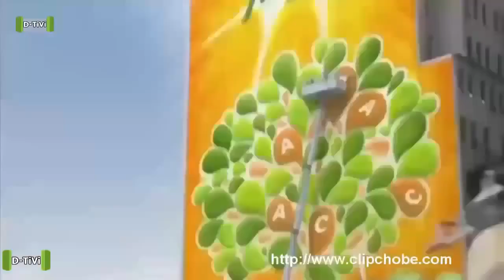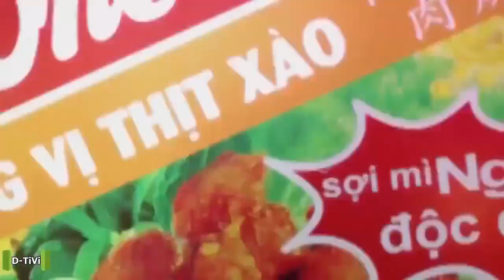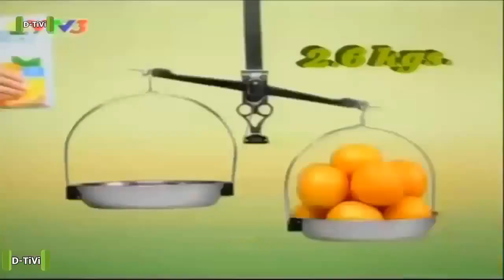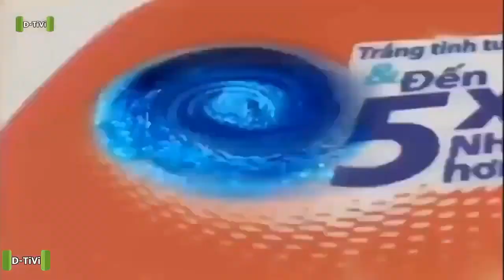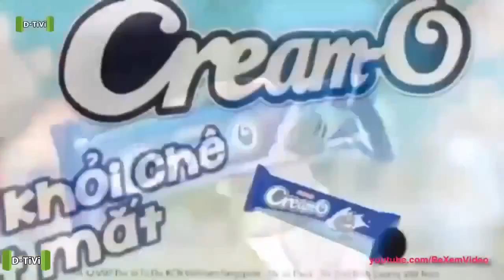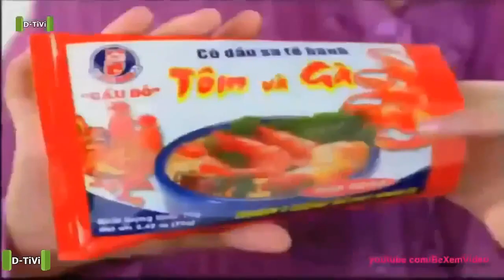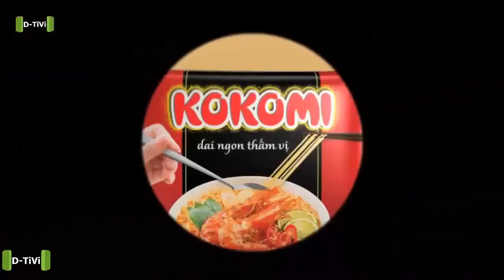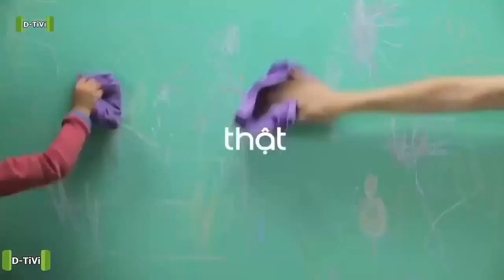Nhạc quảng cáo sôi động hay nhất cho bé 2015 P 4